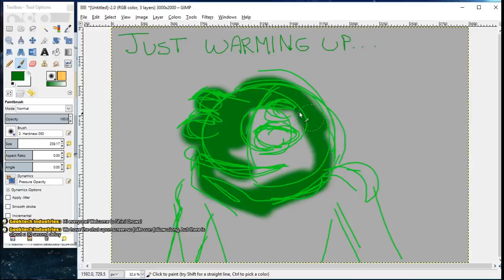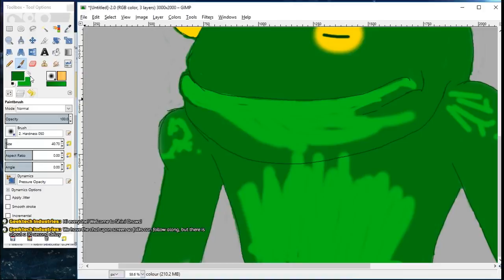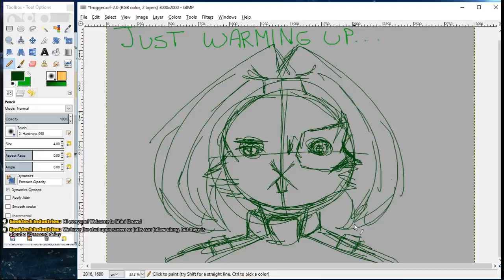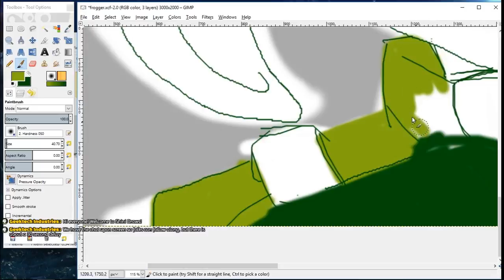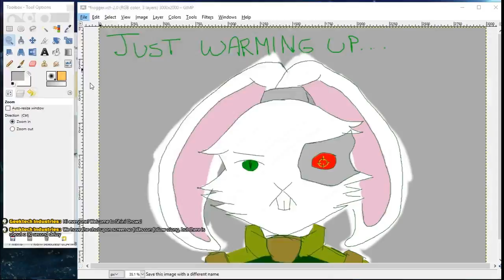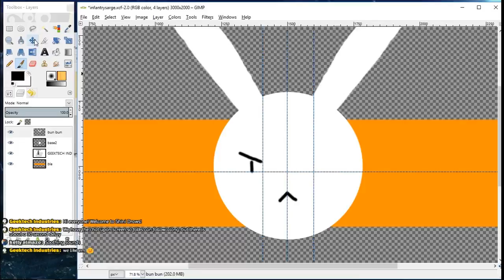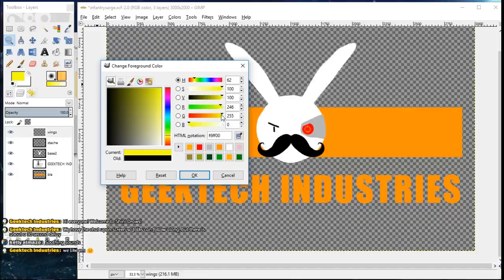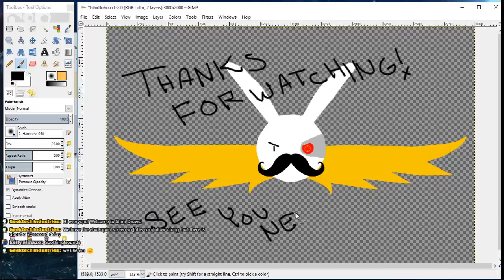Shini Draws! - Episode 1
Welcome to "Shini Draws!" our new art stream. No talking, just art and nature sounds. Come cheer Shini on!